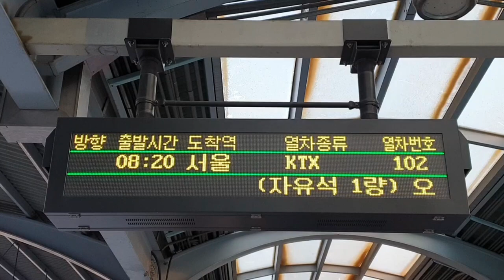경부선 대전역에 도착하는 KTX #102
대전역에 도착하는 KTX #102